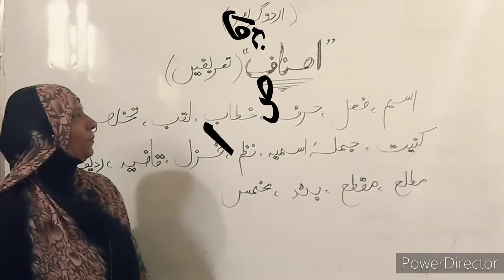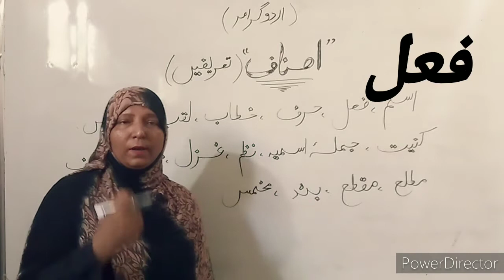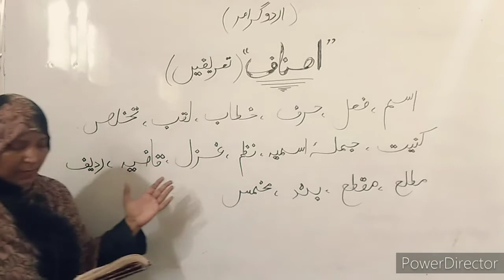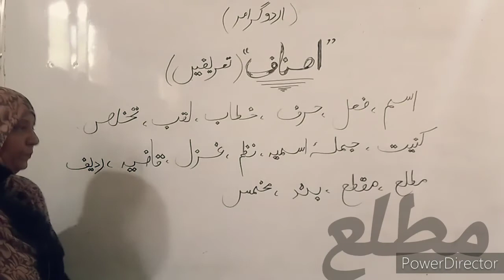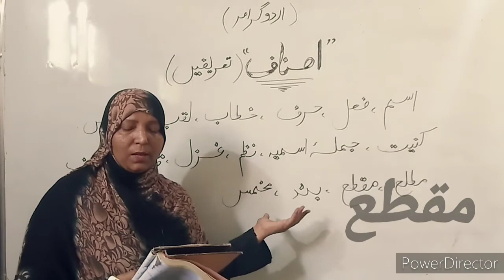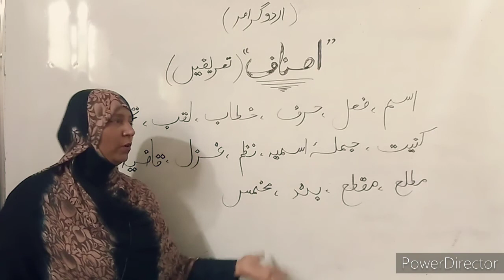Class - 10 - Urdu - Assignment for Copy # 04 - HSS